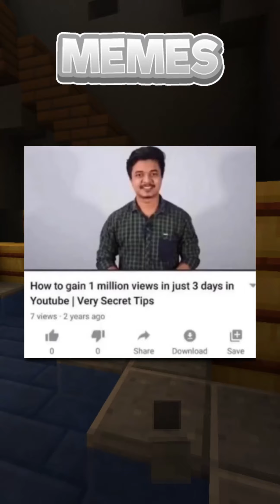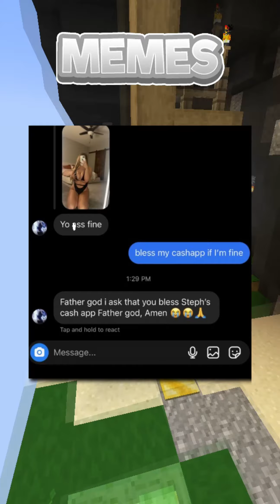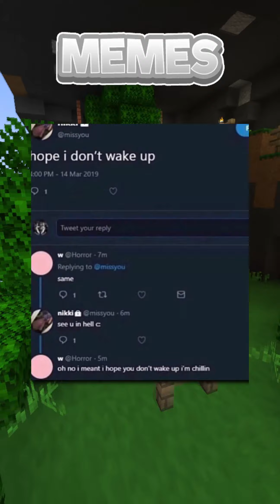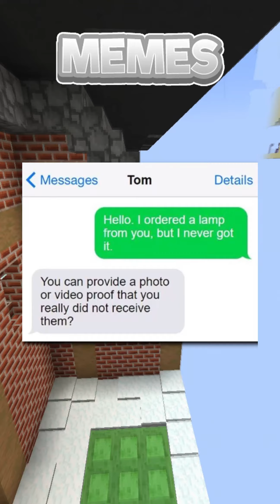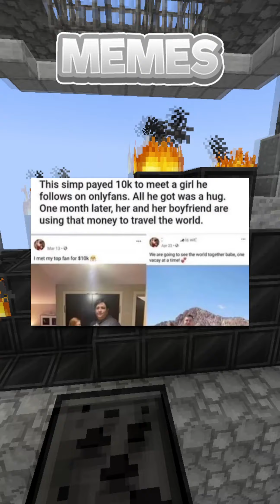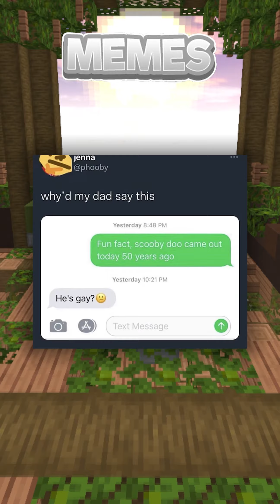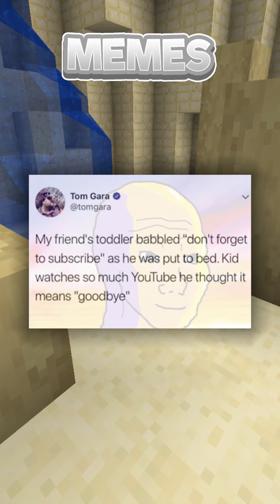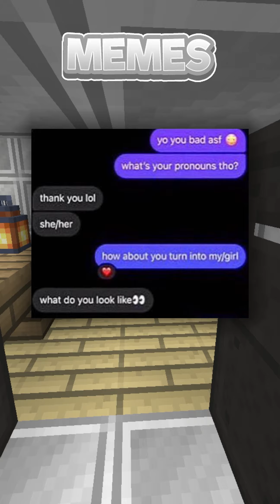Most Hilarious Memes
Hello, and here's some of the most hilarious memes of 2023 so far..